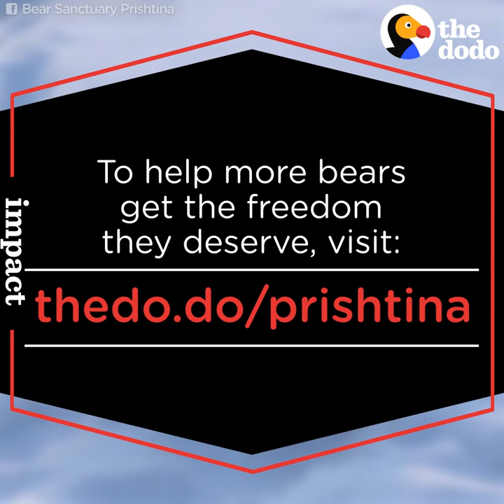Rescue Bears Take On Snowmen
Rescue bears vs. snowmen! 🐻❤️⛄️

Video by: Keith Dorsch

To help sponsor the ongoing care of these rescued bears, you can support Four Paws International You can also sign their petition to free the remaining captive bears of Albania